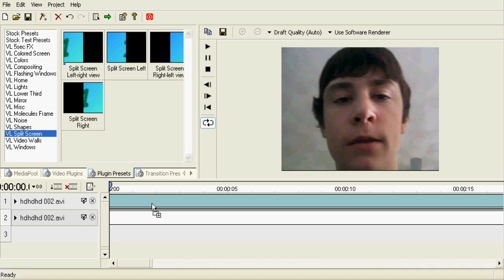How to use a Spiltscreen with Wax 2.0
If you want this program search it, it is a very good program